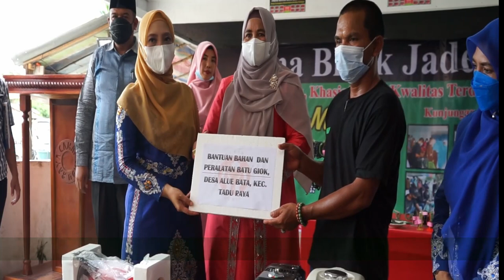Ketua Dekranasda Aceh Luncurkan Galeri UMKM di Nagan Raya